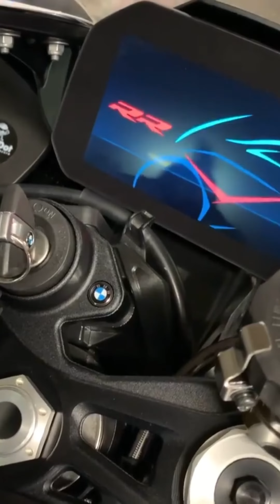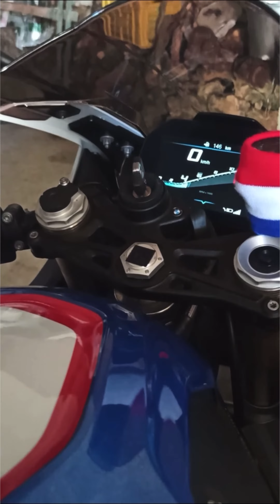BMW S1000RR K67 Exhaust Sound Compilation (SCProject,Akrapovič, Leiker,Straight Pipe, CustomExhaust)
Check out the Video of BMW S1000RR K67 Exhaust Sound Compilation. The Exhausts are: Sc Project, Akrapovič, Leiker, Straight Pipe, Custom Exhaust, Custom Akrapovič. Enjoy it!